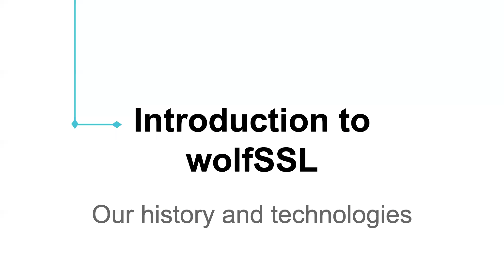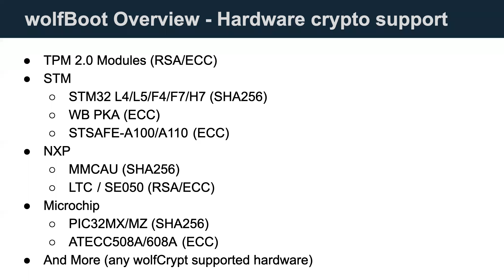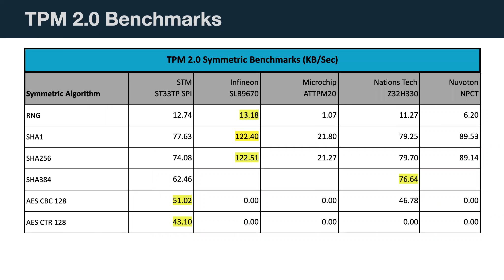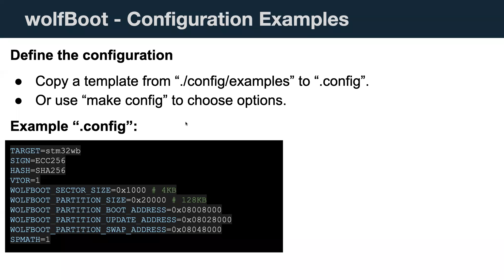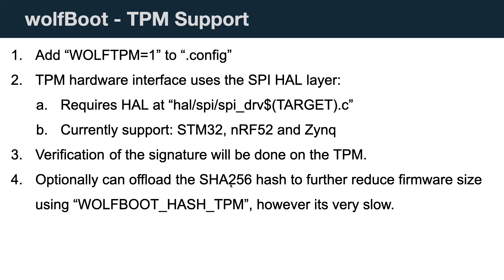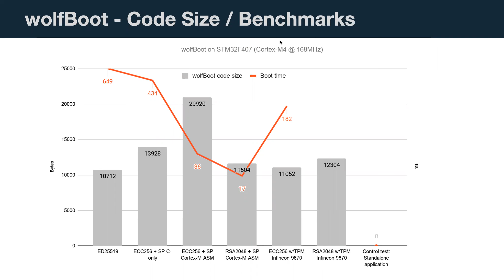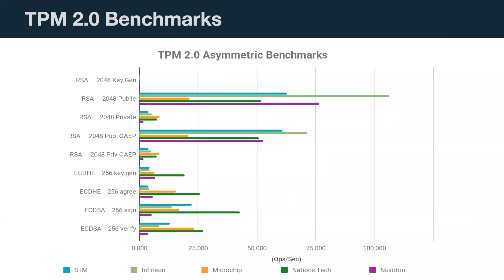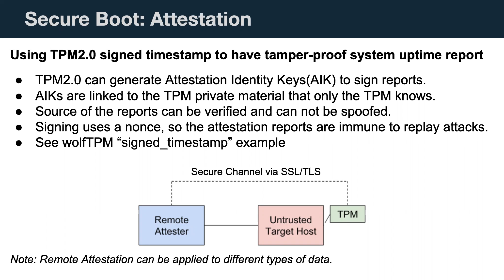TPM wolfBoot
Join wolfSSL Engineer David Garske as he talks about wolfBoot and wolfTPM. Like how wolfBoot supports multiple keystores and/or hardware-based public-key accelerators, such as Freescale-LTE and STM32-PKA.